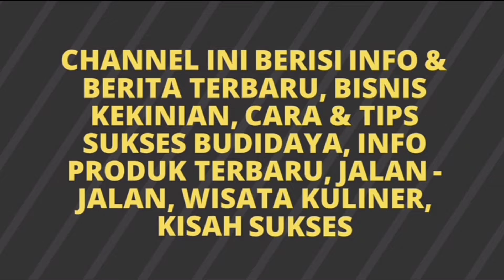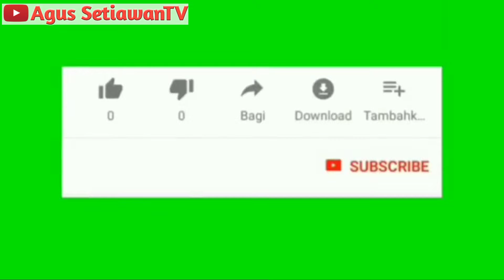FIX!!! Cara Merawat & Menjaga Kulit Wajah Putih Bersih Bebas Jerawat | Tanya Jawab Ahli Kecantikan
Masalah kecantikan dan halusnya kulit wajah memang jadi salah satu persoalan yang paling menggelisahkan para wanita yang selalu aktif tetapi selalu ingin cantik.

So guys, ini sesi tanya jawab soal kecantikan wajah dengan ahli nutrisi kulit / perawatan kulit / kecantikan dari NASA, ibu Rista.

Kantor Pusat PT. Natural Nusantara kami :
Jl. Siliwangi (Ring Road Barat) No. 72A, Salakan, Trihanggo, Sleman, DI Yogyakarta